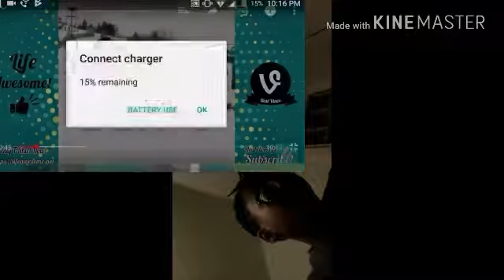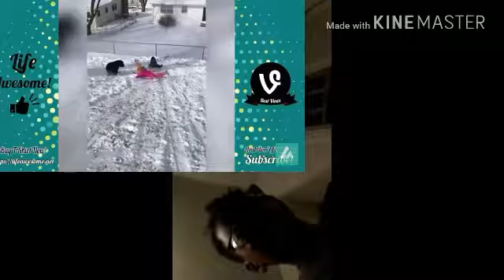Reacting to try not to laugh 😁😁😁